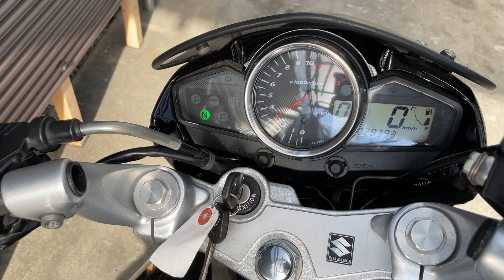SUZUKI GSR250 GJ55D｜スズキ GSR250｜WR’S製スリップオンマフラー/サンスター製スプロケット装備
■ヤフオク！